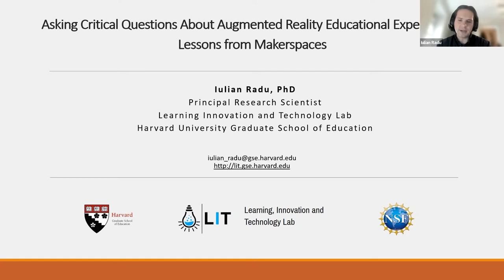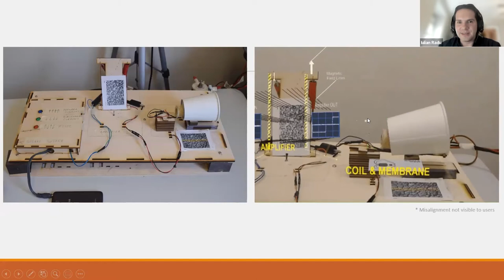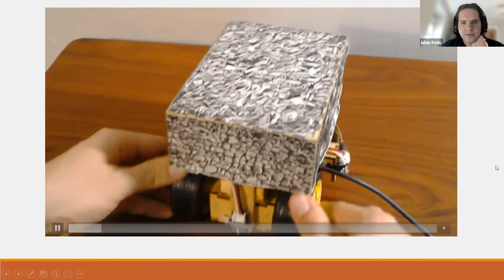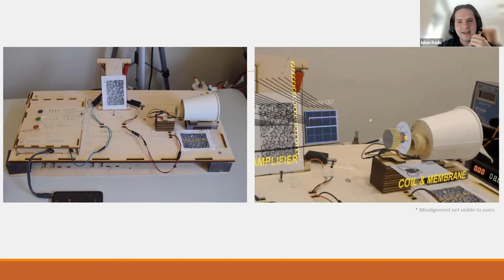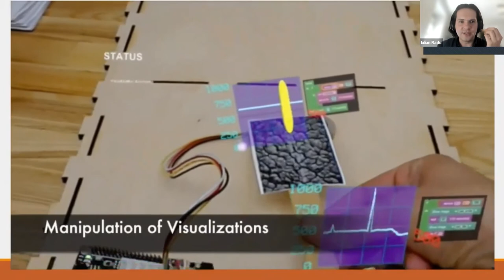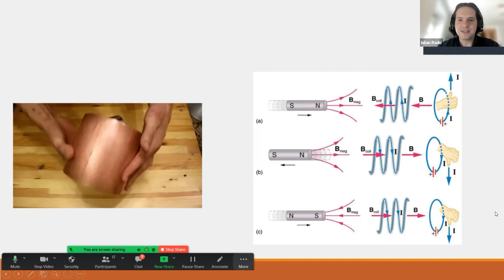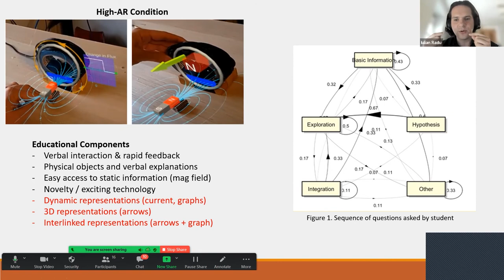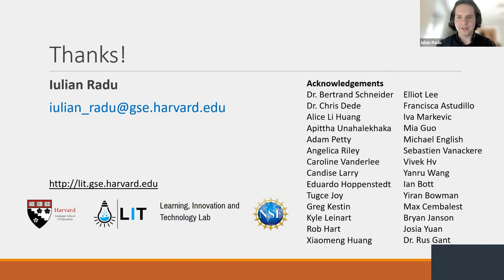EETI Spring 2022 Forum #3 - Asking Critical Questions About Augmented Reality Education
In this forum, Dr. Iulian Radu from Harvard University's Graduate College of Education covered lessons from designing augmented reality (AR) in Makerspace environments, where students engaged in collaborative learning about physics, robotics and electronics. He, specifically, focused on critical questions that researchers and designers can ask, that reveal the benefits as well as challenges and drawbacks of using AR in education.